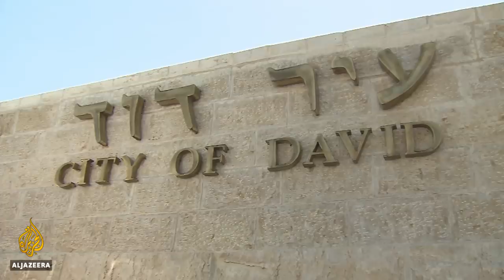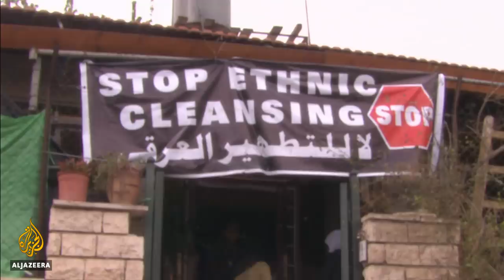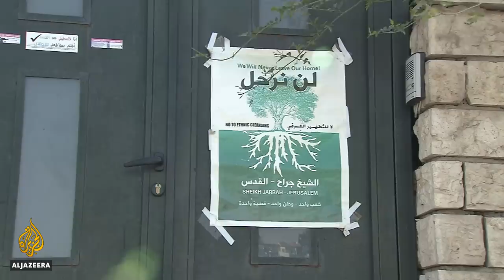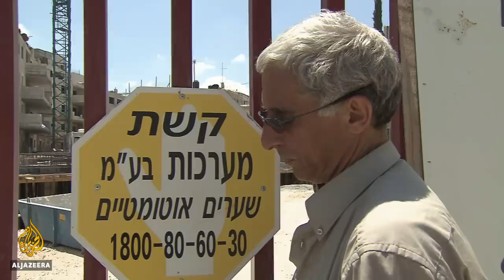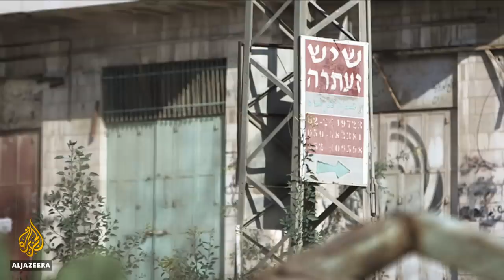Holy Land Grab: The Battle for Jerusalem | Rewind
Jerusalem has been fought over, dreamt about and worshipped in for hundreds of years.

It is a holy city to all three major Abrahamic religions. Jews, Muslims and Christians have coexisted within its walls for centuries, but it is only the Jews who lay claim to it as their exclusive capital.

This position has been given added force since President Donald Trump came into power in the United States, and in the face of international law recognised Jerusalem as Israel's capital as well as announcing the relocation of the US embassy from Tel Aviv to Jerusalem.

In recent decades, Israeli settlements, illegal under international law, have been springing up in occupied East Jerusalem, which was previously recognised as Palestinian.

It is a process that has been developing for many decades, but in 2009, Al Jazeera's Jacky Rowland went to the front line of what can only be described as a battle for the right to live in a city that is the beating heart of the holy land.

"We are holding on by our fingernails to the two-state solution. Today it is still barely possible to edge out a political boundary in Jerusalem which will be both acceptable to the parties and viable after the agreement is reached." Danny Seidemann, a lawyer with the non-profit Ir Amim, told Al Jazeera. "We are very close to losing that. If current trends continue for another six months, a year or two years, this all will be lost."

Ten years on, Rewind speaks to Al Jazeera's Awad Joumaa who recently made a film about what it is like to live in Jerusalem.

"Sadly, as many Palestinians and even Israelis probably will tell you, the situation in the city of Jerusalem has only gotten worse. The wall that started at that time is now almost complete. Jerusalem is separated from its nearby West Bank, a strategic depth hinterland, so to speak. There's more and more encroachment on the Old City in Jerusalem and as one of the characters [in my film] would say it's almost game over for Jerusalem," Joumaa says.

"Many Palestinians who I met ... say our lives have become almost impossible in Jerusalem. You will find more and more Jerusalemites are leaving the city to live in the suburbs of Jerusalem. And you'll find less and less Palestinians in the city, which is many of the Israeli settler organisations' dream."

Joumaa says that these settler organisations are "not something on the fringes of Israeli politics. It is the most powerful political movement in Israel. And not only that, they have powerful friends in the US. So sadly, in many ways the Palestinians are in a tight spot."

He says Trump's move to recognise Jerusalem as Israel's capital has left many Palestinians and Arab countries demoralised.

"Many Arab countries believe that the United States is the friend of the Arab world, but the people you meet in Jerusalem will tell you otherwise," says Joumaa. "They don't see any hope."